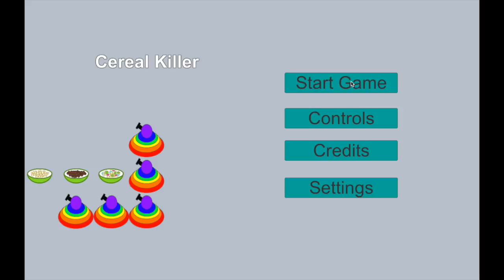CerealKiller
Trailer for CerealKiller Unity Game for Ludum Dare